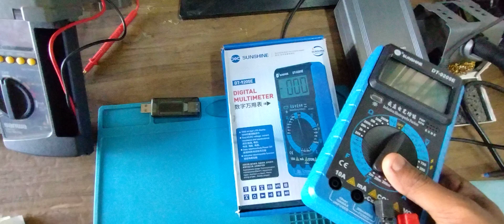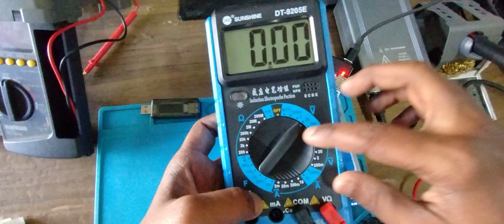budget multimeter under 500 rupee sunshine dt9205e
mobile repairing ke liye 500 rupee me sabse acha multimeter